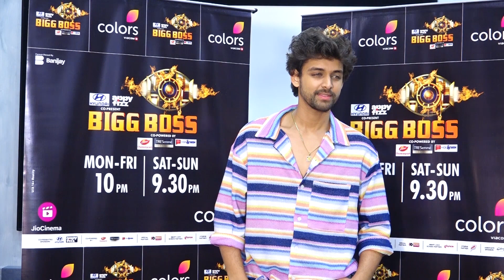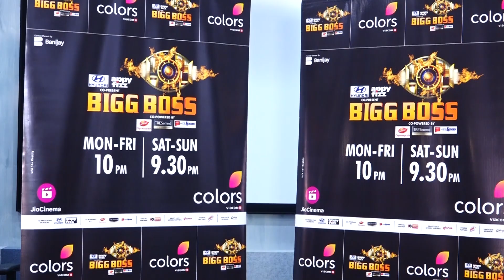Samarth Jurel After Biggboss Eviction Interview